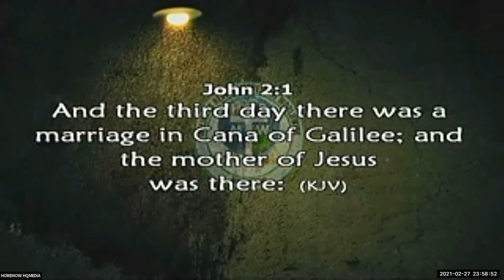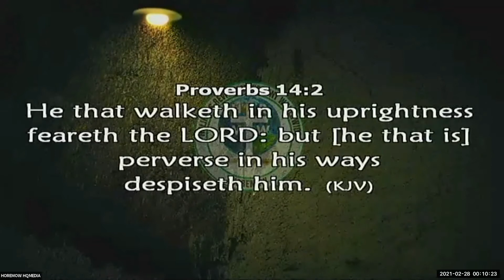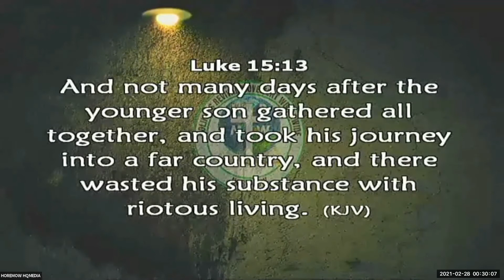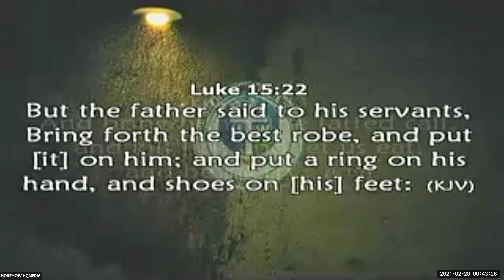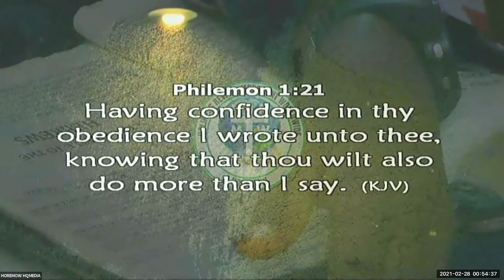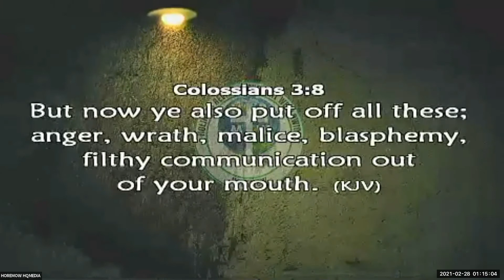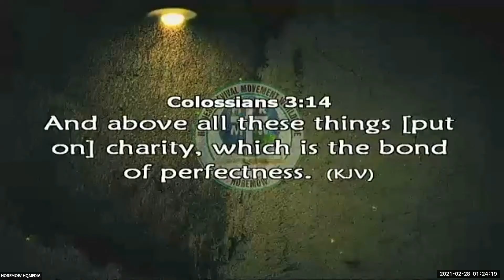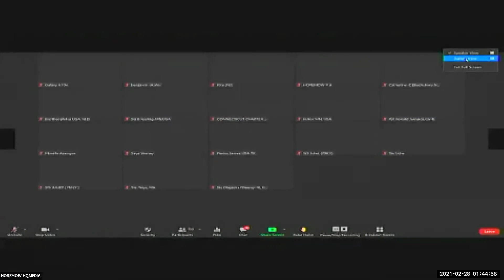Building Your Marriage and Family with Jesus: Pastor Paul Rika